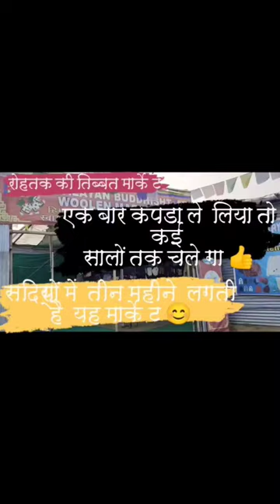फेमस तिब्बत मार्केट 👚minivlog my #2023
finally it's here  , comment karke batana ksi lgi video !